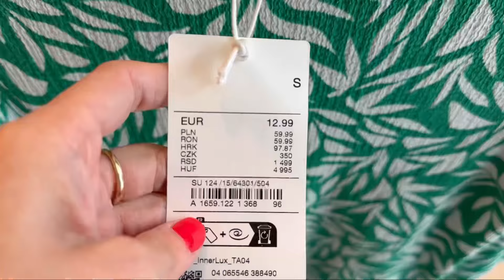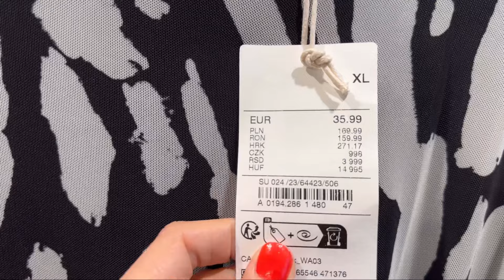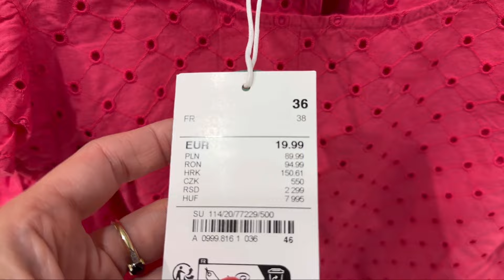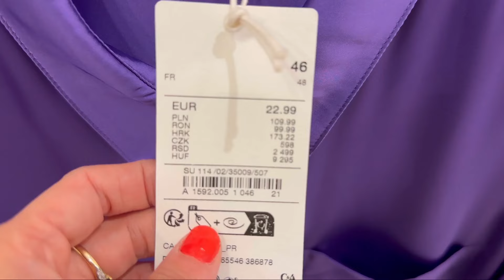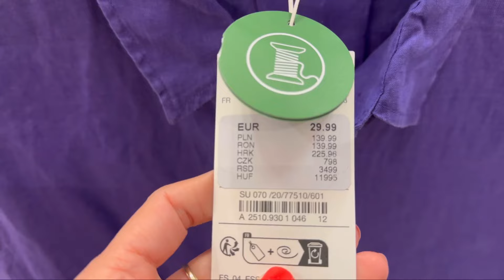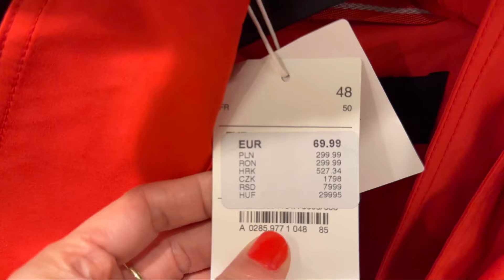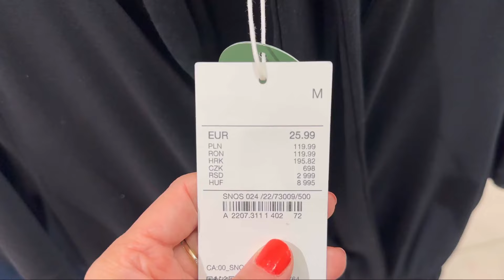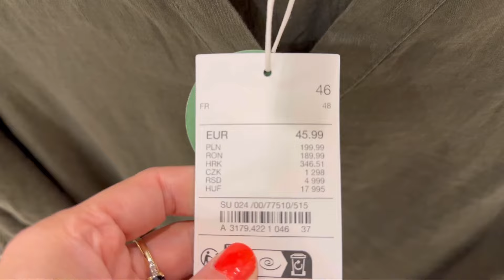C&A SHOP NEW COLLECTION WOMAN'S 2023/APRIL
Hi, I love beautiful and fashionable clothes! In this video I will show a new collection of shoes С&A .💕I invite you to watch this video. I'll show you the prices of the new collection.